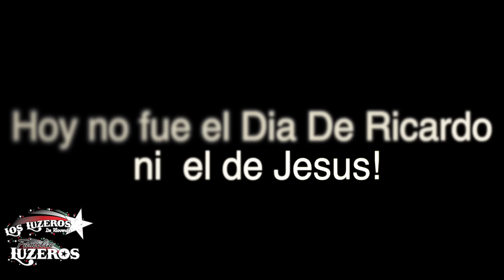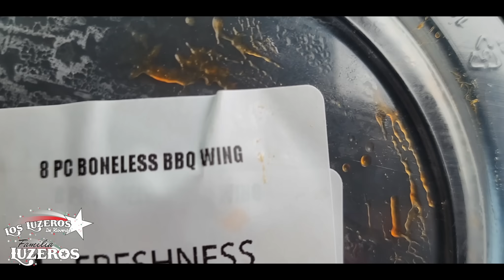😱Se cayo Papá Luzero😱 /Dias de Mecanica/Esto andamos Haciendo/Familia Luzeros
Que tal amigos! aqui les dejamos un video mas, con  mucho cariño. gracias por apoyaros que Dios los Bendiga .. no olviden de suscribirse a nuestras paginas de you tube y tocar la campanilla de las notificaciones para que cada que subamos un video nuevo reciban la notificación . también puedes seguiros por Facebook y Instagram les dejo los links aquí abajo.🛑

                         601 West Baker Rd.